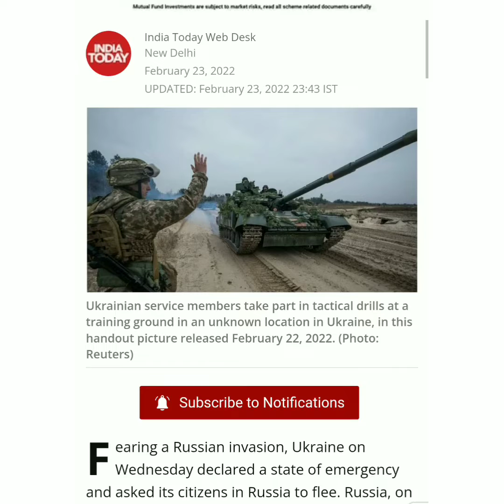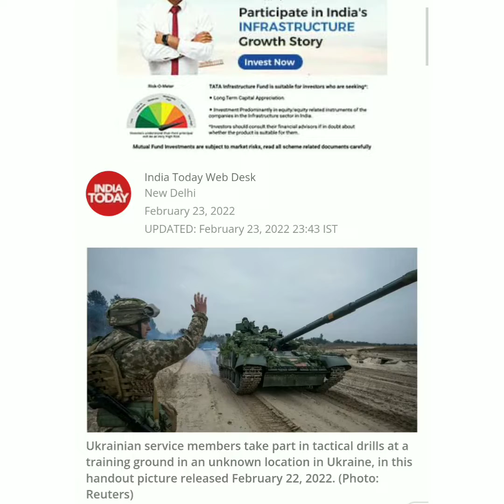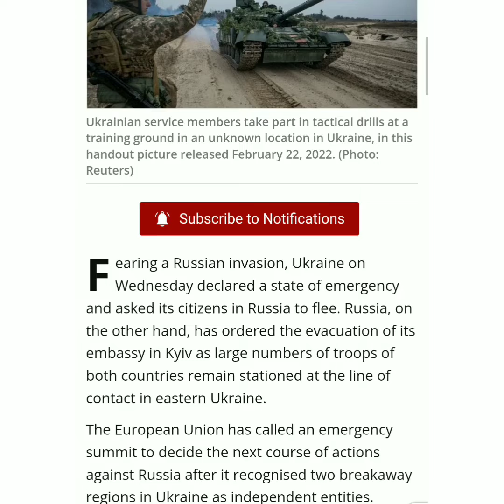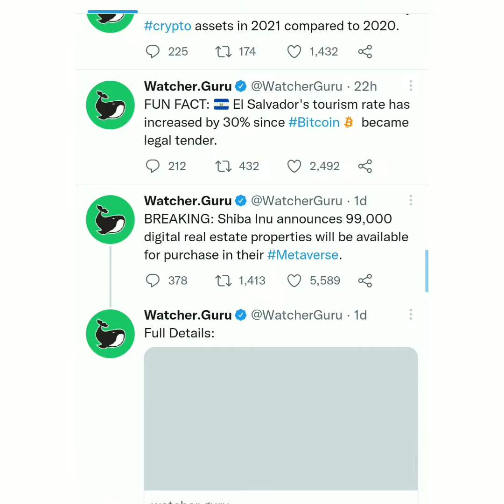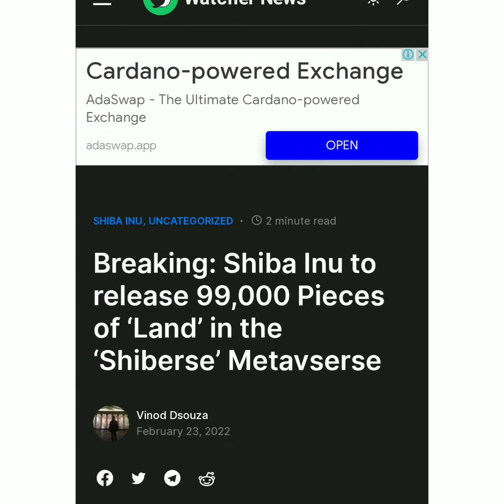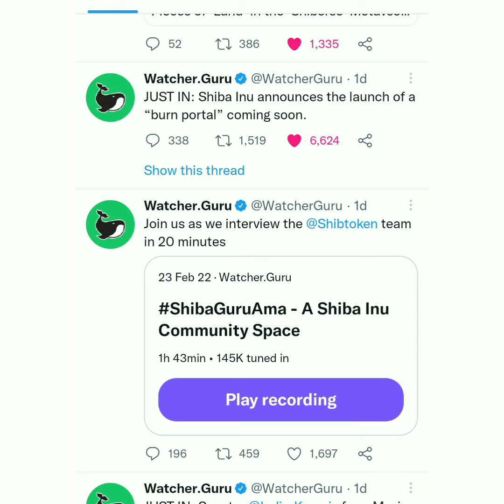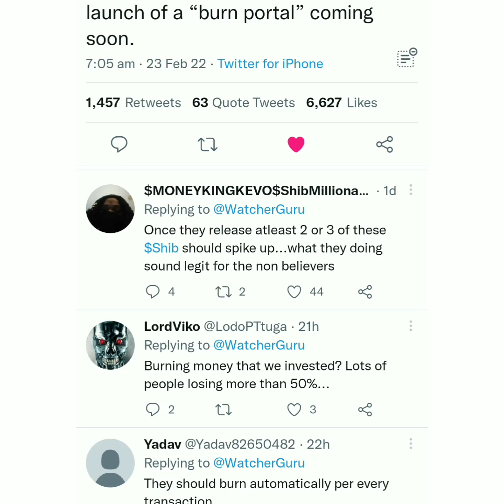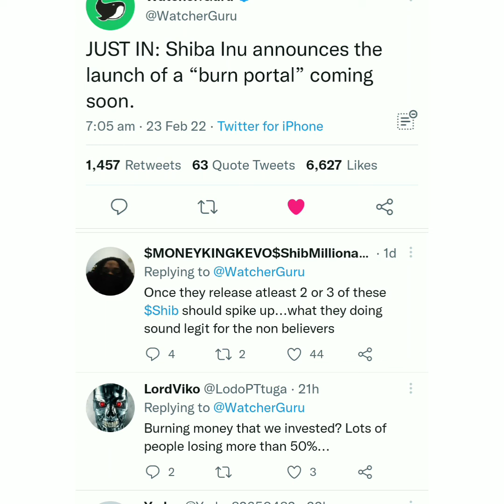Shiba inu buring | Russia - Ukraine war updated